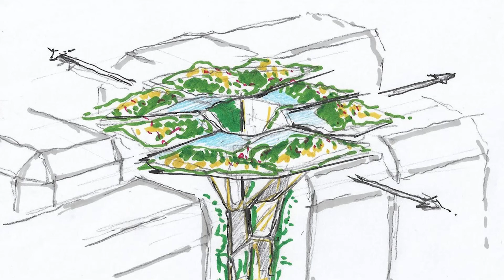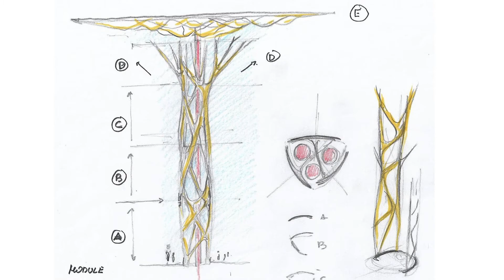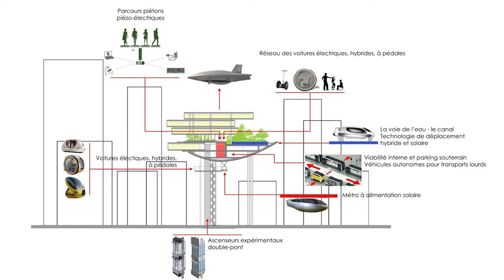(H)auteurs de Villes | Laurent Vigneau | TEDxPanthéonSorbonne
Imaginer, concevoir et construire la ville est le principal défi actuel de nos civilisations. « (H)auteurs de Villes » est un travail unique qui associe une grande communauté d’ingénieurs pour formuler ce que sera la ville de demain et inventer des solutions pour la réussir.

Ainsi est née l’idée de capitaliser tous les regards portés sur la ville dans une utopie réaliste qui consiste à imaginer une ville plus légère, ainsi que la conquête des espaces aériens des villes.

Les résultats sont déroutants, visionnaires, mais ils précisent aussi ce que l’on devra faire pour réussir à renouer avec la biodiversité urbaine, à fabriquer des nouvelles énergies et à promouvoir un nouvel art de vivre urbain. Laurent Vigneau est Directeur de la recherche et de l'innovation du Groupe d'ingénierie Artelia. Expert en "urbanisme et territoires", "mobilités et environnement", il est co-Président de la Société Française des Urbanistes. This talk was given at a TEDx event using the TED conference format but independently organized by a local community.